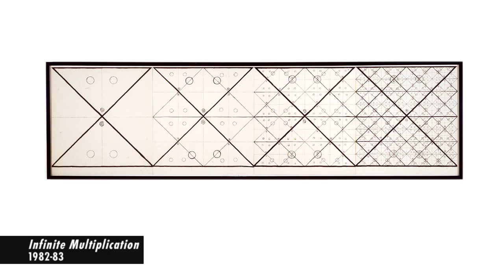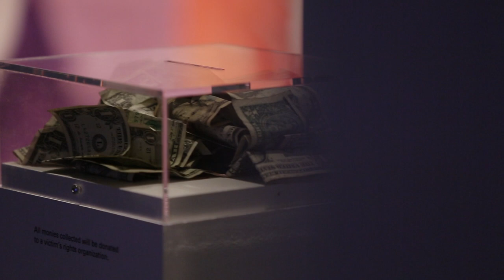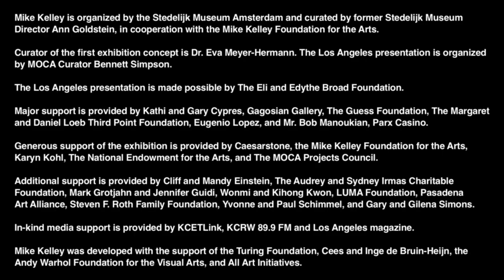Mike Kelley - Philippe Vergne - MOCA U - MOCAtv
Philippe Vergne first encountered the work of Mike Kelley in Helter Skelter: L.A. Art in the 1990s, the landmark exhibition at the Museum of Contemporary Art, Los Angeles. Now the director of the museum, Vergne reflects on MIKE KELLEY, the largest exhibition of Kelley's work to date and the late artist's unofficial Los Angeles homecoming.

Born in Detroit, Michigan, Kelley moved to Los Angeles in the 1970s, where he was an influential presence as an artist and teacher. Kelley's ongoing relationship with MOCA is evident in the museum's deep collection of his work as well as the time-based work Kelley organized and performed at the museum throughout his career. MIKE KELLEY, on view at MOCA through July 28, 2014, includes works from the collection that range from early performance drawings to fully realized installations, such as Kelley's masterful Pay for Your Pleasure (1988).

MIKE KELLEY is organized by the Stedelijk Museum Amsterdam and curated by former Stedelijk Museum Director Ann Goldstein. Curator of the first exhibition concept is Dr. Eva Meyer-Hermann. Before arriving in Los Angeles, the exhibition traveled to the Center Pompidou in France and MoMA PS1 in New York. Under the guidance of MOCA Curator Bennett Simpson, MIKE KELLEY includes new pieces and installations, including Framed and Frame (Miniature Reproduction "Chinatown Wishing Well" Built by Mike Kelley after "Miniature Reproduction 'Seven Star Cavern' Built by Prof. H. K. Lu") (1988), the artist's installation based on a wishing well in Los Angeles' Chinatown. In the spring, Kelley's famed Mobile Homestead (2013) will travel from the Museum of Contemporary Art Detroit to The Geffen Contemporary at MOCA.

"When you look at this exhibition, not only do you have an artist who has changed the way we think of art, who brought to art music, performances and popular culture, who has made a major aesthetic shift in our understanding of art, but has done that also with an understanding of what it means to be an artist in the public realm, and be a civic artist," says Vergne.